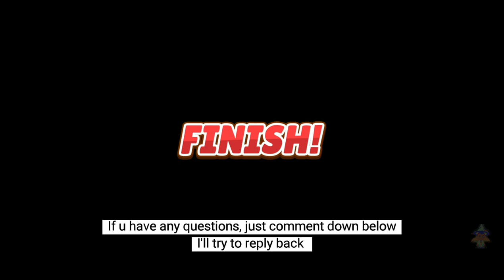ICE CAGE BREAKOUT | PLAY TOGETHER | JACKH98